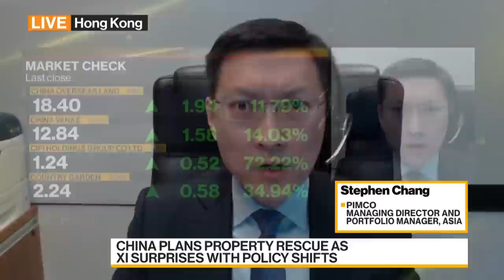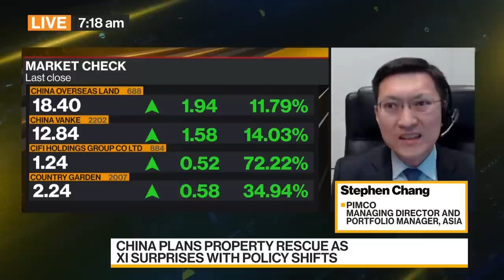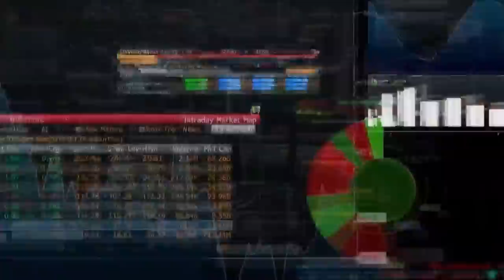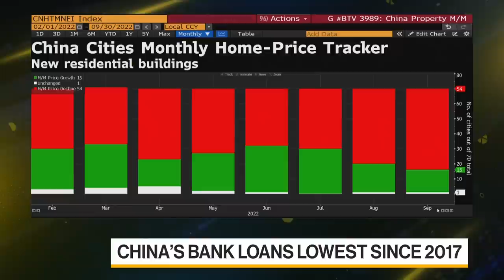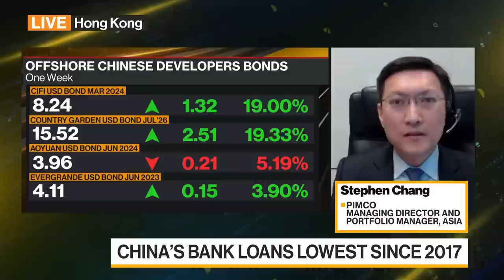Can China's Property Rescue Plan Restore Confidence?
Steven Chang, managing director and portfolio manager for Asia at Pacific Investment Management Co., discusses China sweeping rescue package to bail out a real estate market mired in a record slowdown and deepening liquidity crunch, and its implications for the bond market. The People's Bank of China and the China Banking and Insurance Regulatory Commission on Friday jointly issued a notice to financial institutions laying out plans to ensure the "stable and healthy development" of the property sector, according to people familiar with the matter. Chang speaks on "Bloomberg Daybreak: Asia."